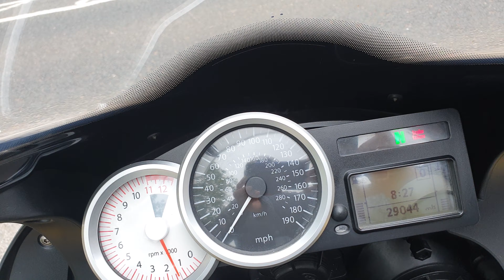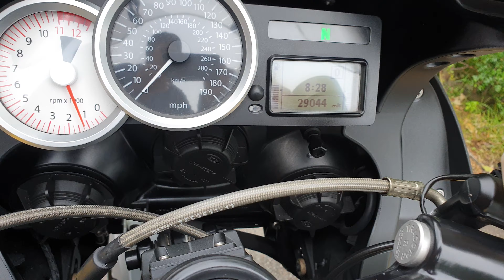2005 BMW K1200S TEST RIDE